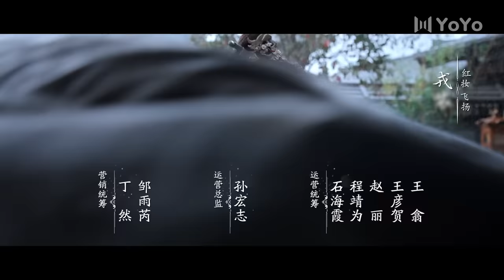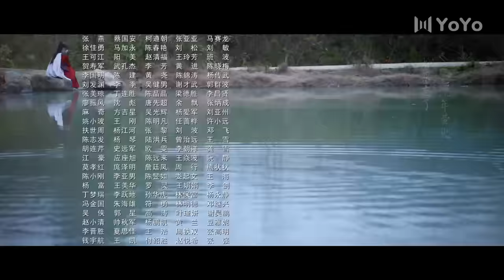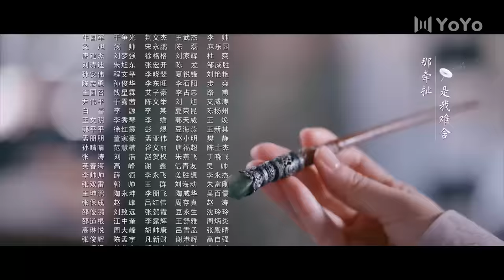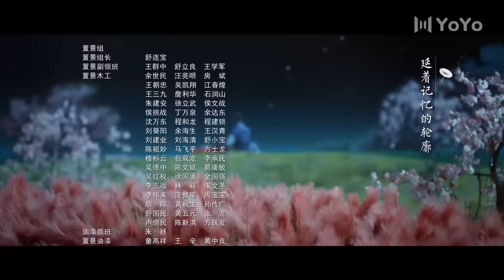ENG【FULL】EP24 乐游原Wonderland Of Love | 许凯Xu Kai＆景甜Jing Tian 樂遊原 许凯景甜 #1700